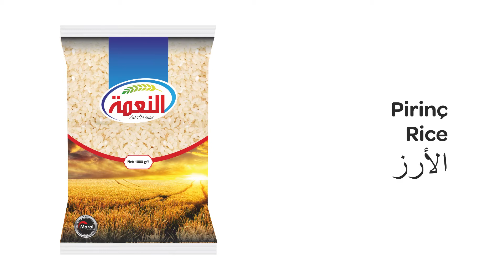Al-Nema --- Maral Company